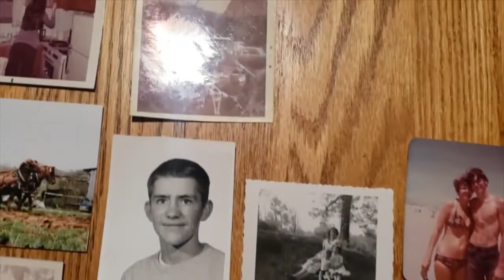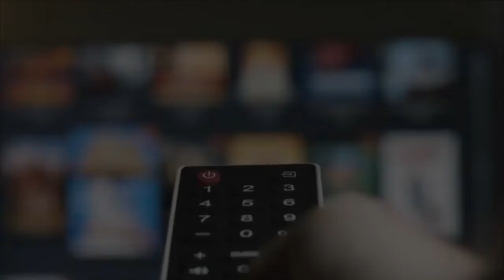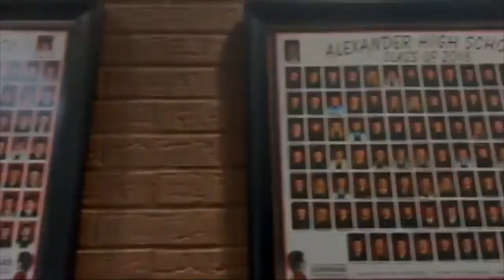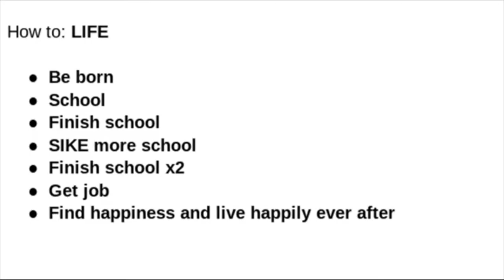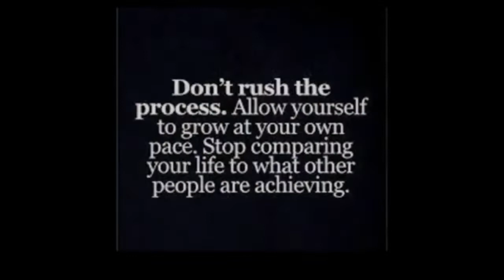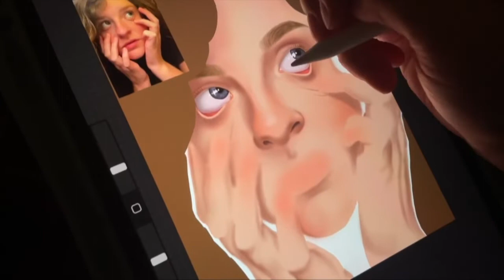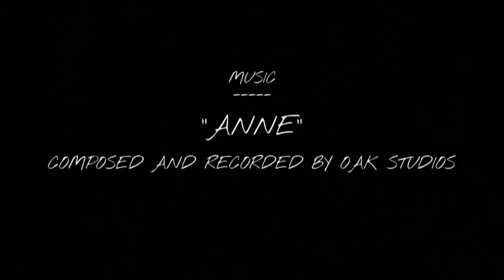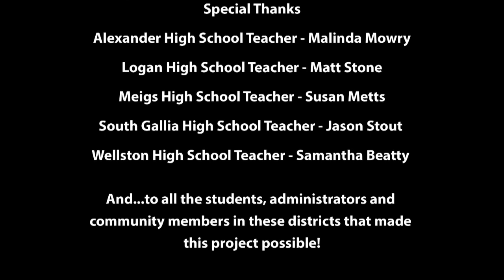WOUB's Our Ohio 2021-22 Television Program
Approximately 100 high school students produced 34 short films telling their own personal and cultural stories that were entered into a film festival. In this program, we show some of the winning student work and hear from those who participated.